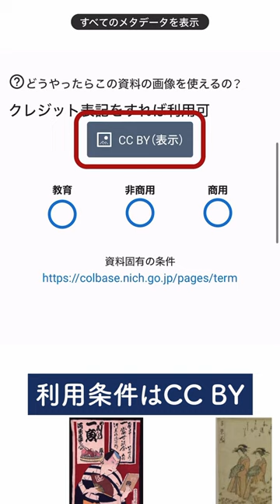お正月の挨拶画像を作ってみた！【2024年は辰年】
ジャパンサーチで資料を探して、SNSで投稿できる新年の挨拶画像を作ってみました。

国内の連携しているデジタルアーカイブから絵画、工芸、浮世絵、古文書などさまざまなコンテンツを探すことができます。商用利用可のコンテンツもあります。

▶︎チャンネル概要欄からアクセス！

【動画に出てくる資料】

梶原商店『清酒并ニ日用品一切』（九州産業大学図書館所蔵）
「九州産業大学図書館デジタルアーカイブ」収録

毛利梅園『梅園介譜』（国立国会図書館所蔵）
「国立国会図書館デジタルコレクション」収録